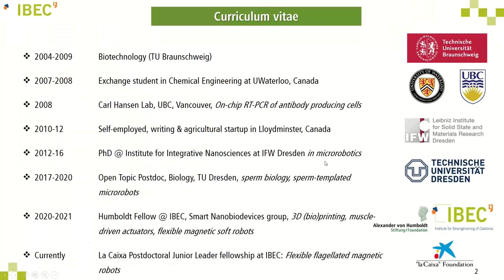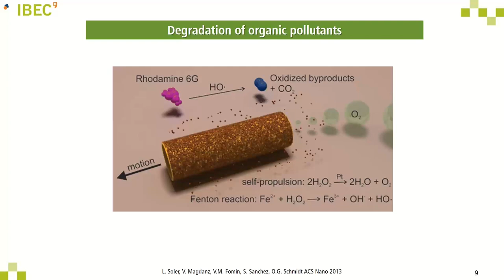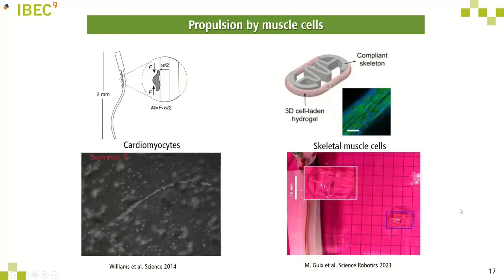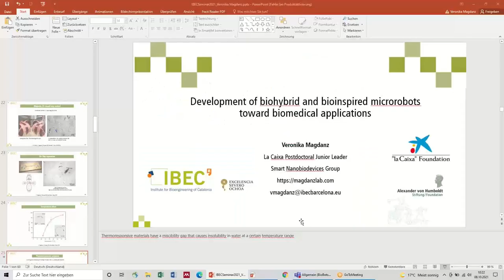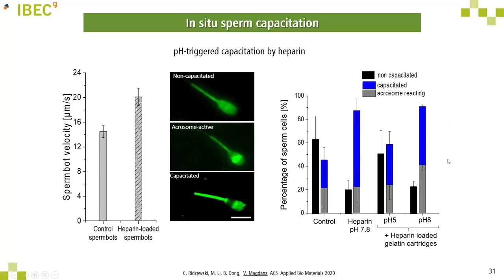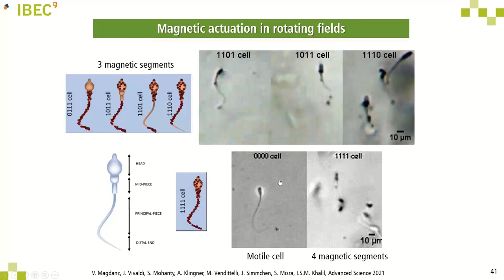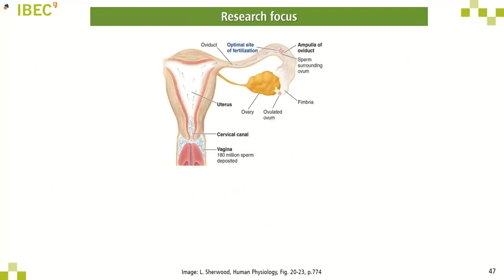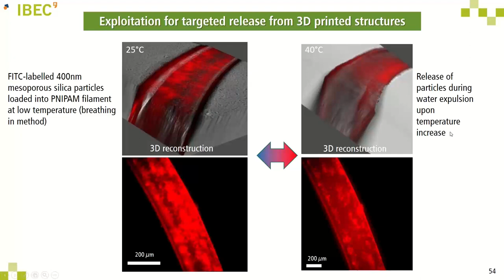IBEC Seminar: Veronika Magdanz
Development of biohybrid and bioinspired microrobots toward biomedical applications